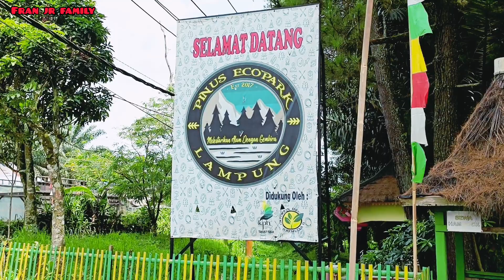FATHAN BERMAIN DI HUTAN PINUS SUMBER JAYA LAMPUNG BARAT || PINUS ECOPARK LAMPUNG | Fran Jr Family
Hutan Pinus Sumber Jaya Lampung Barat

Semoga Sahabat Semuanya Terhibur...

Terimakasih
Wassalamu'alaikum